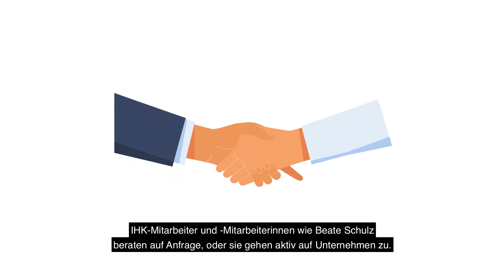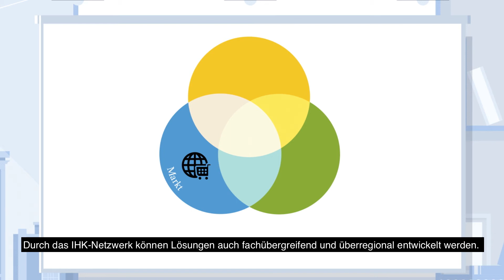Weiterbildungsberatung für Unternehmen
Personalentwicklung und Mitarbeiterförderung sind in Zeiten von Fachkräftemangel für Unternehmen von großer Bedeutung. Die Weiterbildungsberatung der IHK Chemnitz unterstützt die Unternehmen mit hilfreichen Strategien und berät in allen Fragen der beruflichen Weiterbildung.